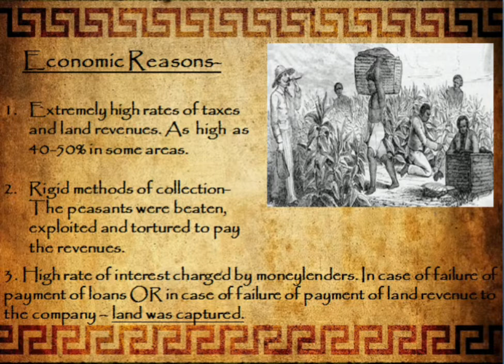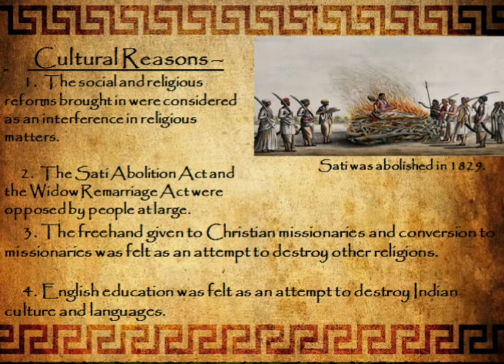Revolt Of 1857 | PART 1 | Class VIII | History